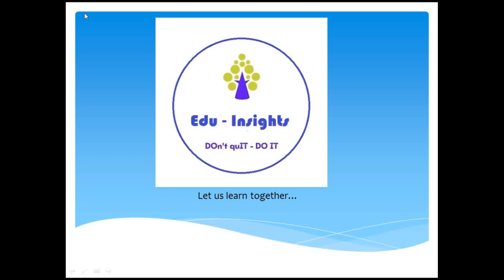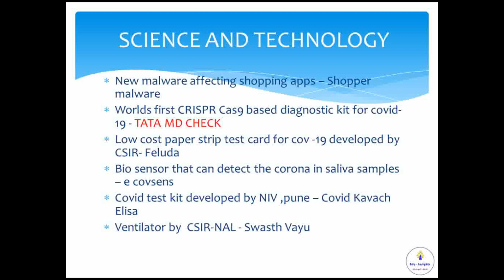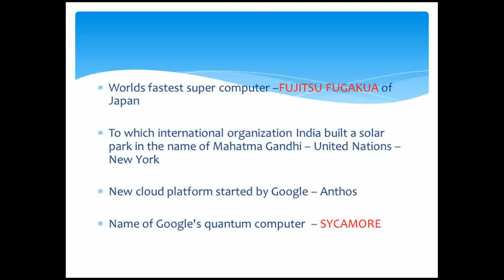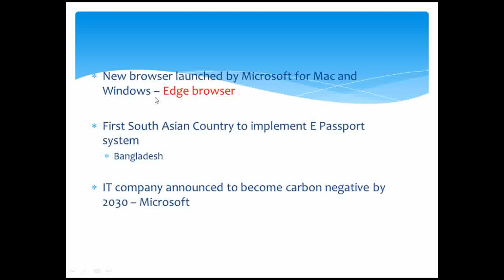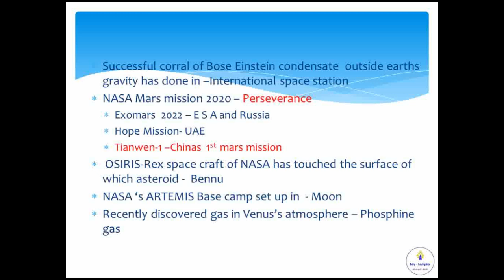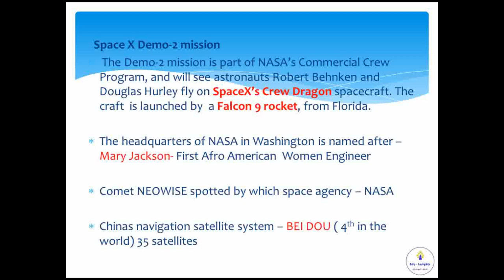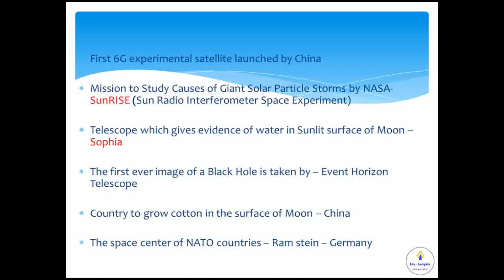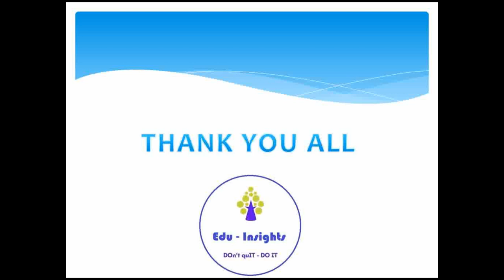Current affairs Science and Technology Part I - For Kerala PSC, UPSC, SSC High court Assistant etc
Current affairs Science and Technology - For Kerala PSC, UPSC, SSC other competitive exams based on Year books, Current Affair magazines. Space missions NASA, DRDO, ISRO, Covid 19 related facts, Microsoft related facts